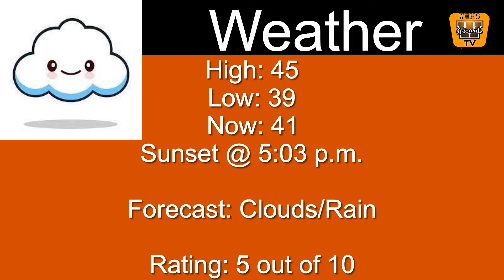The Morning Show ~ February 3, 2022 ~ West Warwick High School Morning Announcements